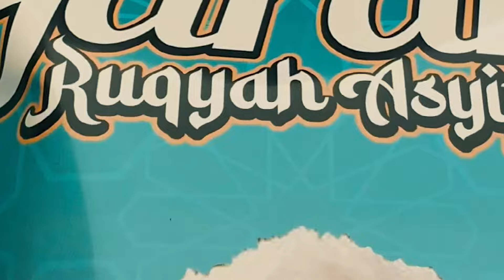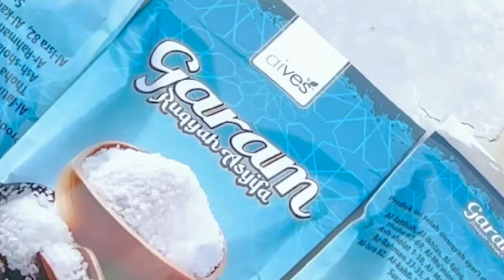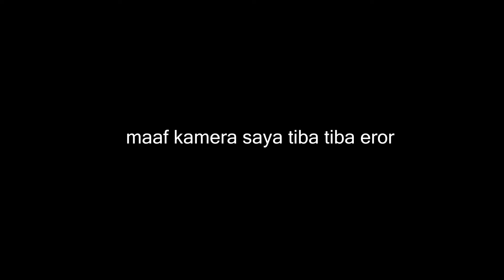SOLO CAMPING HORROR :DITERROR SOSOK KAKEK CANGKUL PADAHAL SUDAH WAFAT 8 TAHUN LALU ‼️ LARI MENJAUH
E-COMMERCE =
Link tiktokshop: